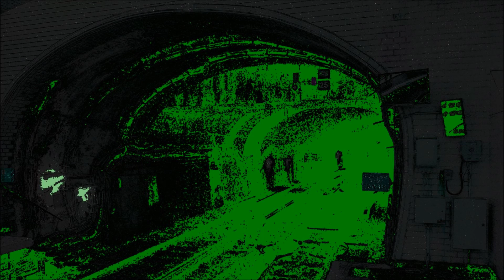The Specialist - C-NO-ID 4.0 (Techno & Tech House Mix)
*** Tracklist ***
00. NHM2 - Pure-White Giant Tiny Glastonbury [Intro Loop]
01. Lula Circus - Black Toys
02. Mauro Picotto & Riccardo Ferri - Don't Wake Him (Original Mix)
03. Steve Parker - Sugar High (Original Mix)
04. Harvey McKay - Find My Mind (Original Mix)
05. Pan-Pot - The Mirror
06. Rar - The Tool
07. Nick Olivetti - Looping Machine (Original Mix)
08. Jamie Jones - Moan & Groan (Original Mix)
09. Dense & Pika - Colt (Original Mix)